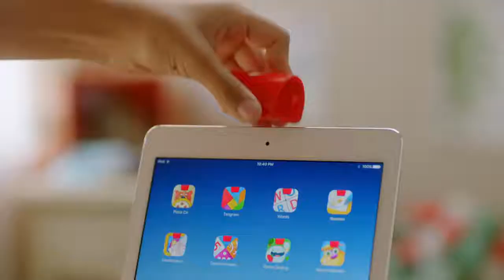Osmo Pizza Co. - Nu På Droneland.dk